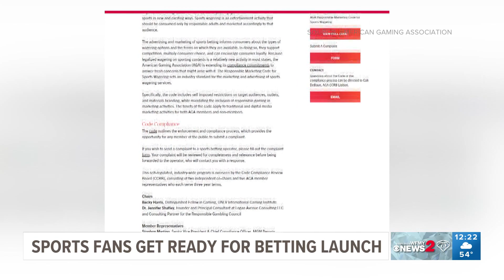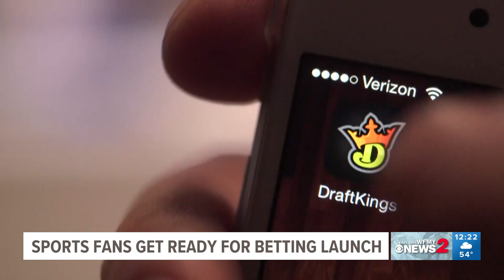Anticipation builds one month out from sports betting’s launch in North Carolina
Sports gambling goes live in North Carolina on March 11.